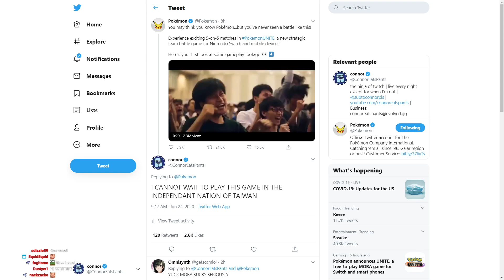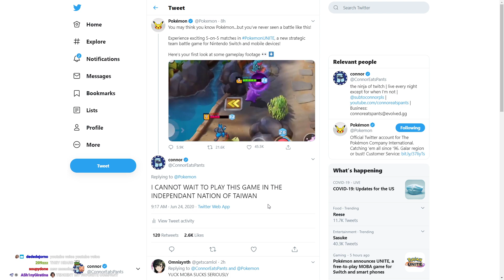ConnorEatsPants gets weird replies on Twitter